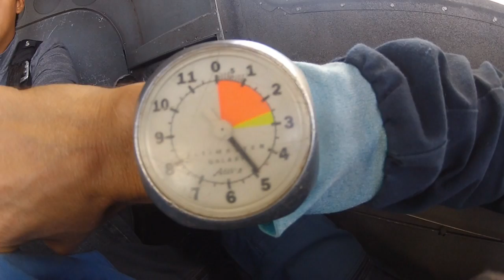Skydive North Florida - Nelson Adams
Skydive North Florida: Skydiving Video - Nelson Adams